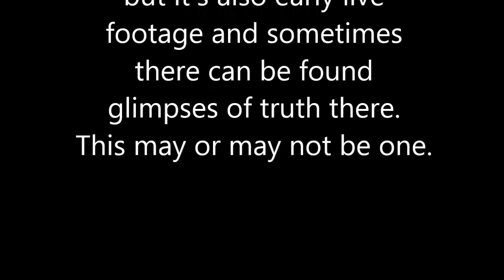Las Vegas Shooting Escapee Describes Being Herded By Shooter(s)